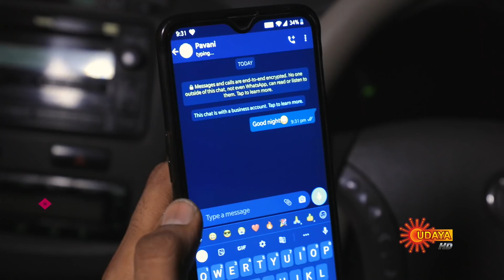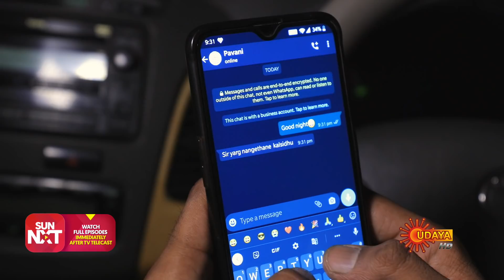Manasaare - Ep 263 | 24 April 2021 | Udaya TV Serial | Kannada Serial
Watch the latest Episode of the Popular Kannada Serial Manasaare that airs on Udaya TV.

Watch your favorite serials Free on Sun NXT, immediately after TV. Offer Valid till 25th June 2021

A rich father despises his daughter Prarthana, as he holds her responsible for the loss of his beloved wife and immense wealth, on the day she was born. Prarthana on the other hand grows up yearning for his love and affection. In the meanwhile she shares a special bond with both the stEpisode-sister and stEpisode mother who are always together and stand as pillars for the sake of family's happiness. Will Prarthana win over her father’s heart?